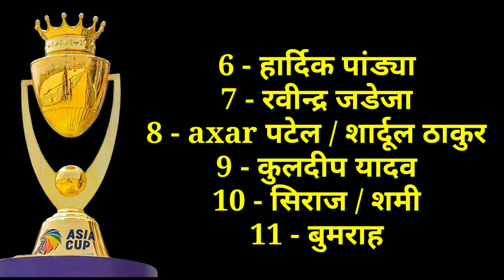एशिया कप 2023 के टीम इंडिया के टीम में 4 बड़ी खामियां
CRICKET LOVERS